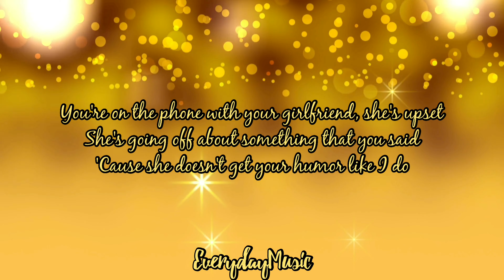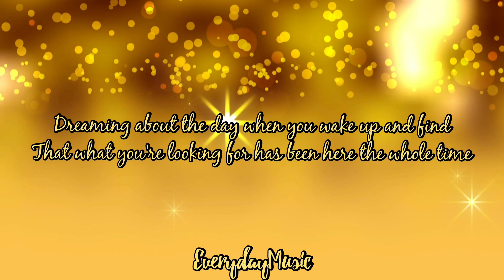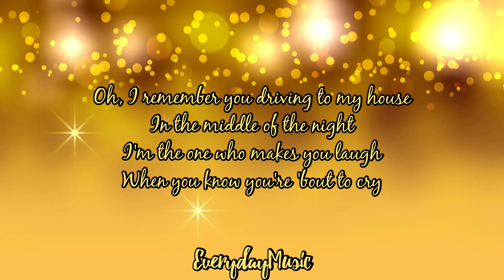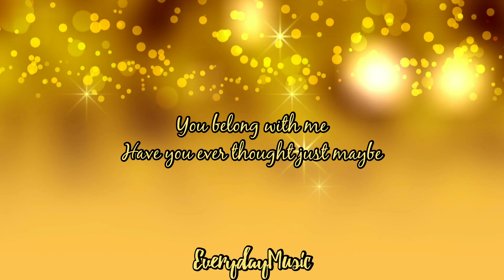(Lyrics) You Belong With Me - Taylor Swift [Taylor's Version]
(1 Hour with Lyrics) Begining Middle End - Leah Nobel

- youCut Editor -
Video by Tima Miroshnichenko | Jep Gambardella  | cottonbro from Pexels